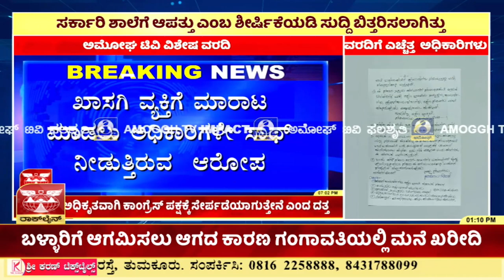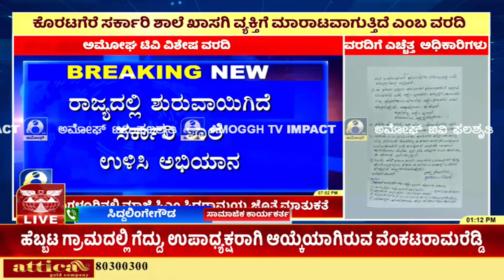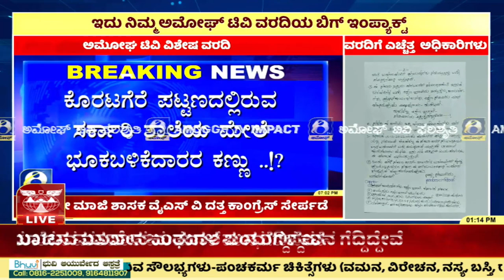KORATAGERE IMPACT ತಹಶೀಲ್ದಾರ್ ಗೆ ವರದಿ ಕುರಿತು ಪತ್ರ | AMOGGH TV